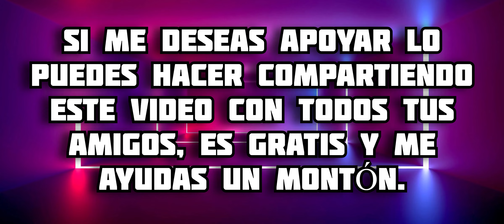Addon de las Habilidades de Sasuke para Minecraft PE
En este video te muestro todo acerca del addon de Sasuke para Minecraft Bedrock, en este complemento basado en un personaje de Naruto podremos encontrar varias de sus habilidades, empezando con el chidori hasta el Susano, disfrútalo 😉 espero te guste 🔥